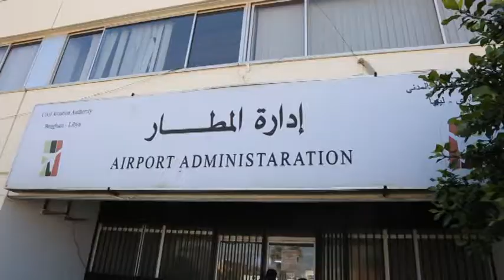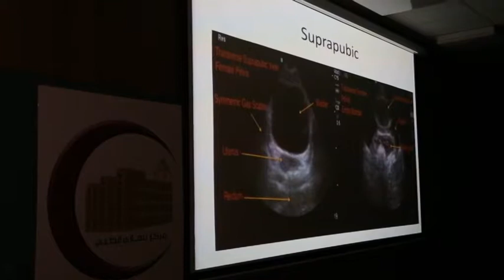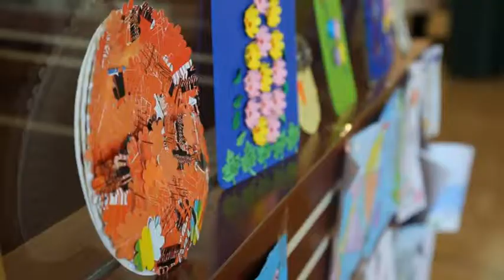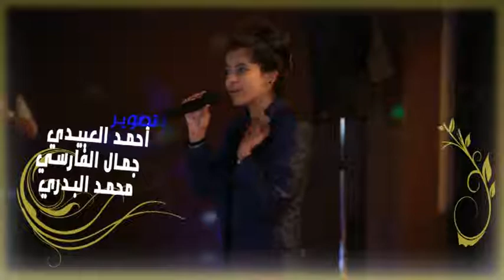برنامج العصيه ( الحلقه 7 الجزء 1 ) *ليبيا الرسميه *